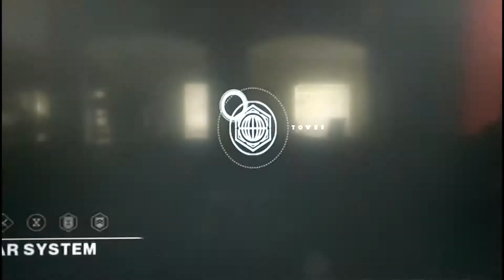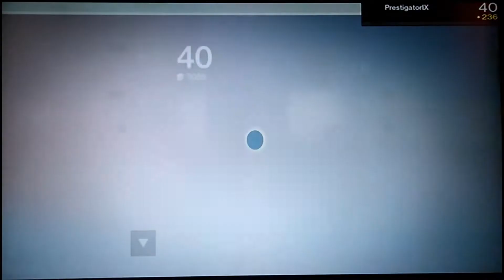THE DREAM TEAM- Destiny inferno 6v6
hello my fellow fans,welcome back

Im a fellow gamer that wants to spread laughs and joy across the internet,drop a comment in the comment section for Game requests, Like the video if you enjoyed, and Subscribe and click the bell if you want to come back to see my videos. oh yeah and i play GTA V, Call of duty,and Destiny aswell as other games

PC specs [sadly]

2gb of ram
64 gb of storage
Integrated graphics

I use my phone for videos and editing all in one, any donations to me are appreciated and will go towards better equipment for more Quality Content.